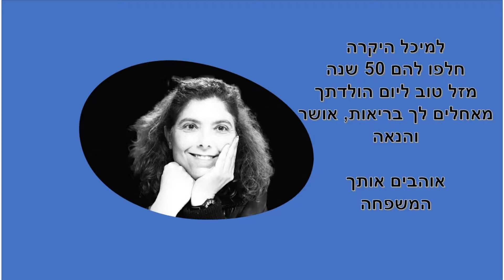מיכל עבודי יום הולדת 50 סרטון תמונות